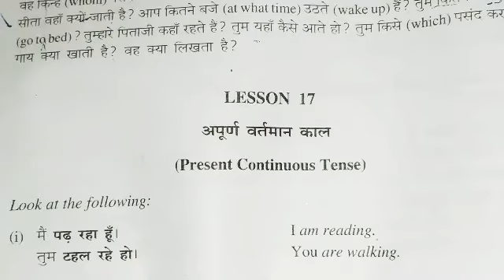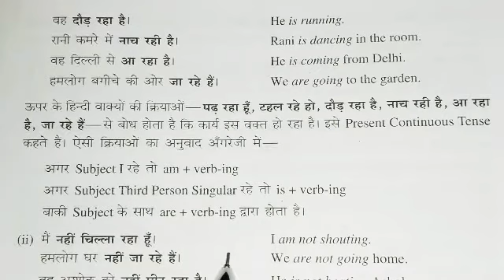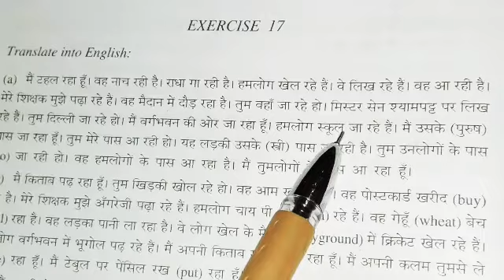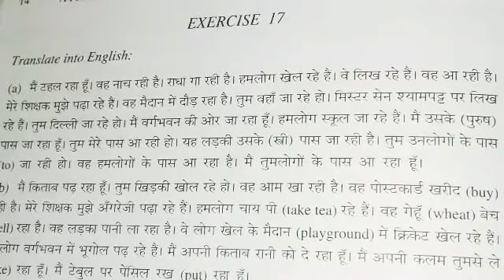Exercise-17(a) | A practical guide to English Translation and composition by K.P Thakur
Hello friends
    Friends agar aap ISI tarah ke video dekhna chahte Hain to is channel ko subscribe kijiye aur Bagal mein aane Wale ghante ke Nishan ko davaiyan jisse mere sabhi latest video ki  notification aap ko milati Rahe.

 friend agar aap  ''A practical guide to English translation and composition'' book ke sabhi exercise ko solve karna chahte hain to  regular mere channel per visit kijiye isase aap logon Ko yah fayda hoga ki  aap is book ke sabhi exercise ko solve kar  payenge.

Friends humne aap logon Ko is video mein ''A practical guide to English translation and composition'' book ke exercise 17(a) ko bataya hai.

agar friends aap logon Ko yah video achcha lagta hai to is video ko like kijiye and channel ko subscribe kijiye aur Bagal mein aane Wale ghante ke Nishan ko dava dijiye.